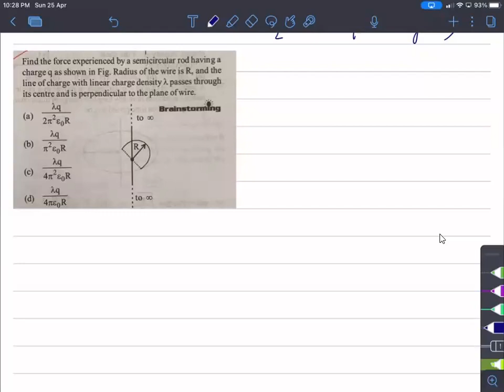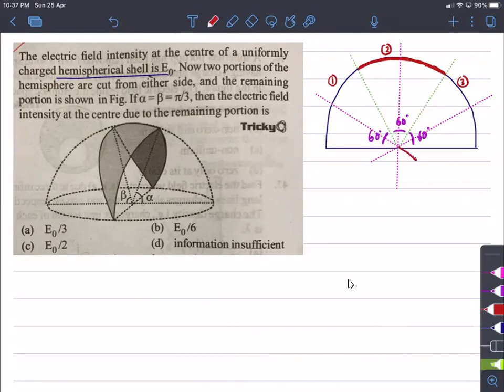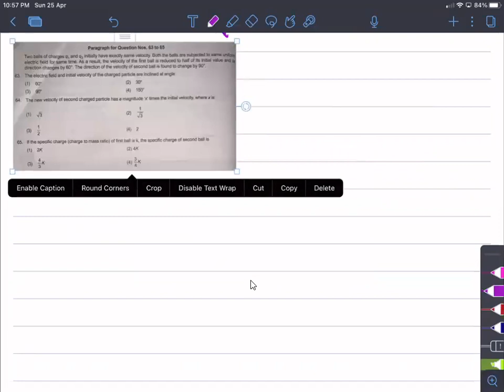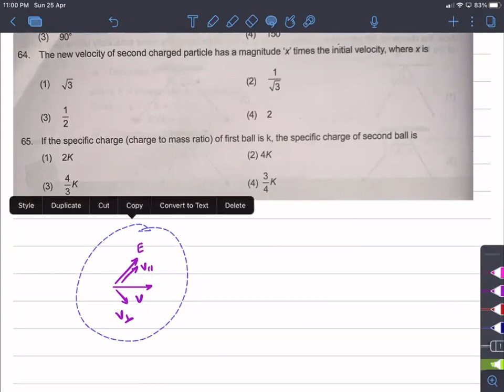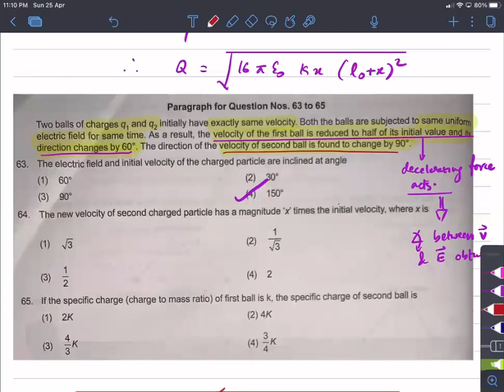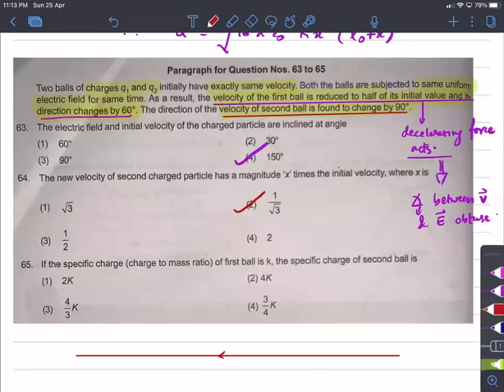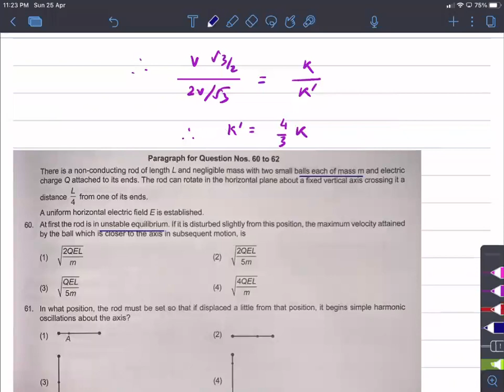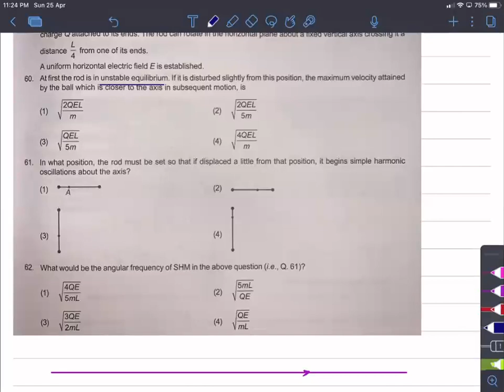Advanced examples -1 on Electrostatics | IITJEE | KVPY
I have covered some numerical examples for the IITJEE / KVPY aspirants.
The topics covered are Coulombs law & Electric field(excluding flux & Gauss's Law)